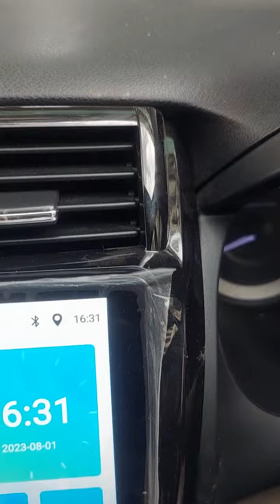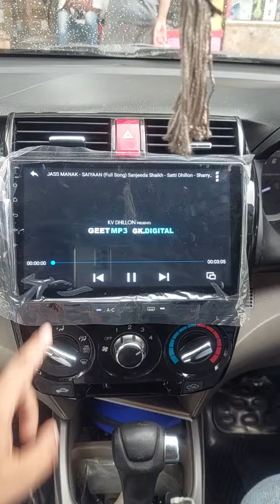Honda city android panal 2009 to 2021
1gb ram 16gb rom also 2gb ram 32gb rom available with carplay option gorilla glass ips screen full HD display offline and online navigation system with home installation facility in lahore contact number